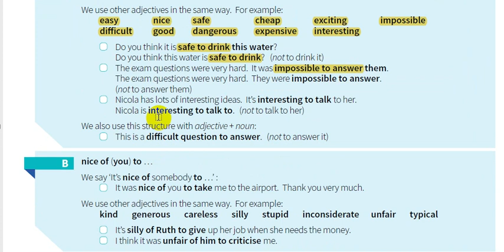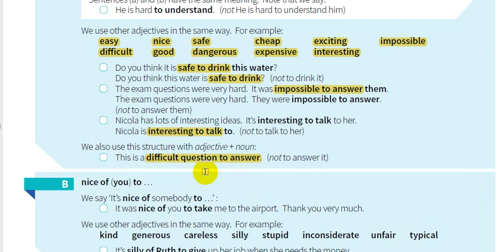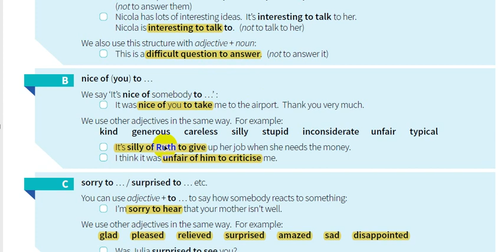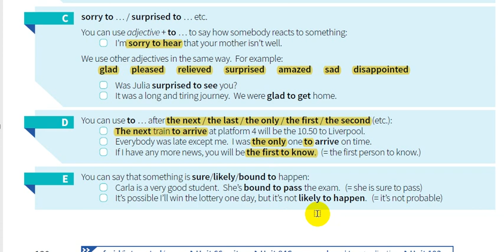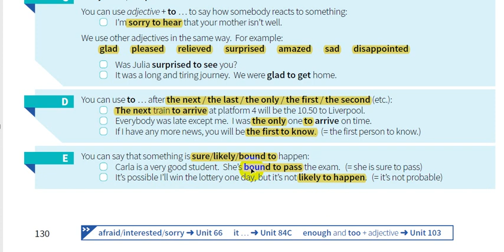65- شرح كتاب القواعد || English grammar in use 5th Edition || الوحدة 65